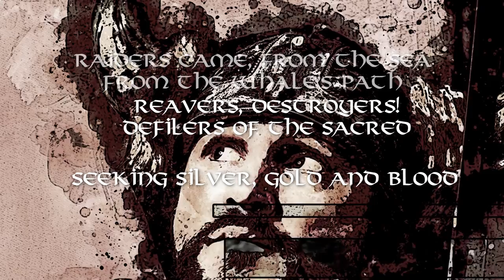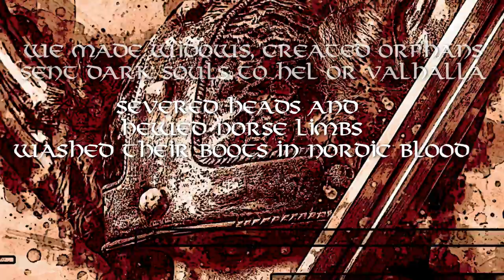The Saxon Shore by Secret Archives of the Vatican - lyric video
The Saxon Shore

Raiders came, from the sea
from the whale's path
Reivers, destroyers
Defilers of the sacred!
Seeking silver, gold and blood
Red sailed dragons glide
From the seal's bath to the golden strand
Goose-fletched arrows flew
Mail piercing, thrusting spears
Bearded berserkers bearing bearded axes
Shield shattering, skull cleaving
Death bringing, doom delivering!

This time we met them!

Shield to shield
Spear to spear
Axe to axe
Blow for blow
Sword for sword
Cut for cut
Blood for blood
Without remorse

We made widows, created orphans
Sent dark souls to Hel or Valhalla
Severed heads and hewed Norse limbs
Washed their boots in Nordic blood
Shields were riven by our anger
And anger drove our battle zeal

Longships burned, oars lay broken,
Ashes on the ebbing tide
Vikings fed the crabs and crows
Weapons fell to rot and rust

This day may be forgotten
Our fallen heroes unremembered
Burial mounds flattened by relentless years
But the land remains, the Saxon shore